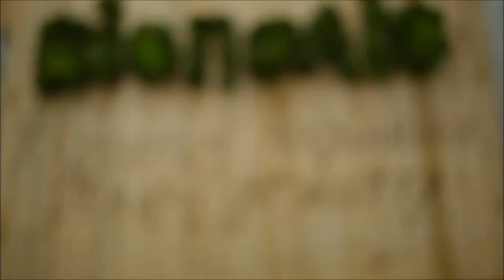БИОполис Официальная презентация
БИОполис - Первое БИОсферное поселение